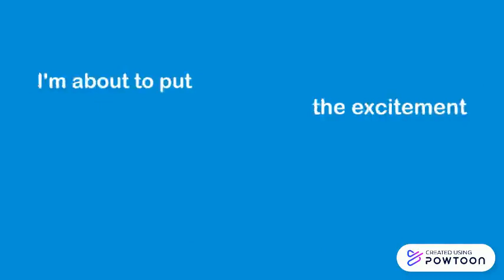2020 Teacher Intro